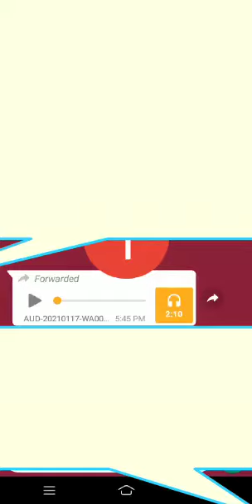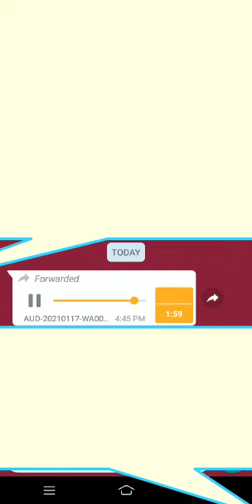Mizoram a teresa fidalgo-i 🤐🤐